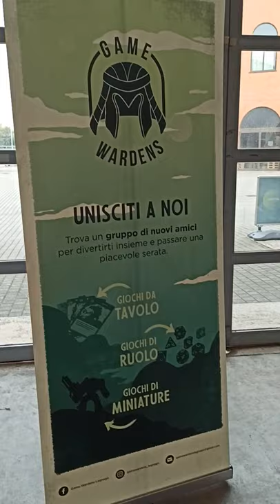Il ritorno di Brivido | The 80s Video Channel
Al Coinup Italia abbiamo provato la nuova versione del gioco da tavolo Brivido.
Dal 1985 ad oggi le cose sono un pò cambiate.